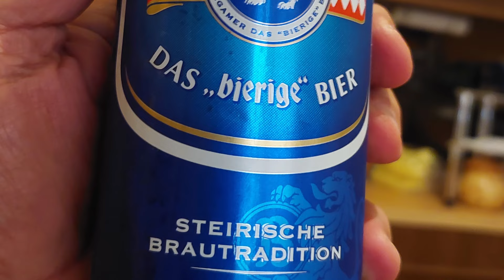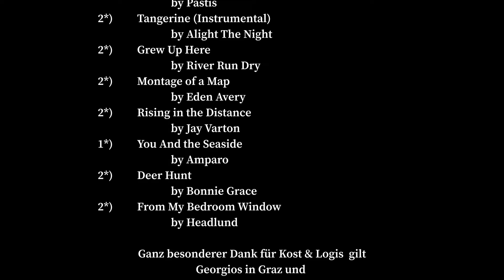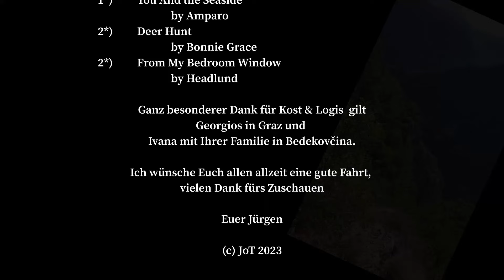Motorradreise 2023 nach Albanien, Teil 1/5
Über Österreich, Slowenien und Kroatien fahre ich bis Bosnien & Herzegowina.Endlich September, ich mache mich auf den Weg nach Albanien.
Mein erstes Ziel ist Graz, besuche meinen Kumpel Georgios. Über den Radl-Pass durch Slowenien bis kurz vor Zagreb, wo ich bei einem Freund bzw. der Familie seiner Freundin übernachten darf.
Nach dem Besuch der Airbase Željava fahre ich über die Grenze nach Bosnien & Herzegowina in den Una Nationalpark, weiter bis nach Orahovica, am Ende des Jablaničko jezero, nicht weit vor Sarajevo.
Ich wünsche Euch allen allzeit eine gute Fahrt, Euer Jürgen
Musik
 2*) Skyburst
  by Reynard Seidel
 2*) Pinball
  by Stray Bandit
 2*) My California (Instrumental)
  by Pastis
 2*) Tangerine (Instrumental)
  by Alight The Night
 2*) Grew Up Here
  by River Run Dry
 2*) Montage of a Map
  by Eden Avery
 2*) Rising in the Distance
  by Jay Varton
 1*) You And the Seaside
  by Amparo
 2*) Deer Hunt
  by Bonnie Grace
 2*) From My Bedroom Window
  by Headlund

00:00 Intro
00:33 Tag 1, @nachHome bis Graz
03:51 Tag 2, Graz - Bedekovčina
07:43 Tag 3: Bedekovčina - Una Nationalpark
21:12 Tag 4:  Una Nationalpark - Orahovica